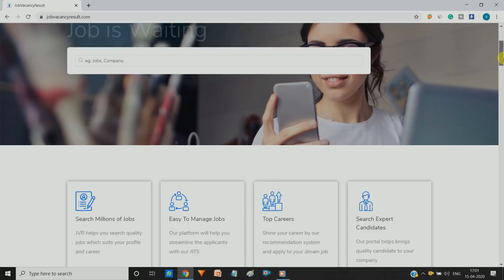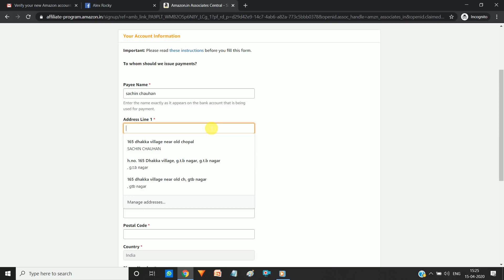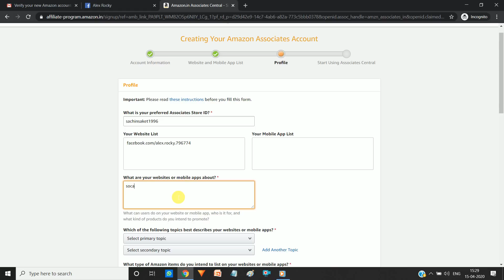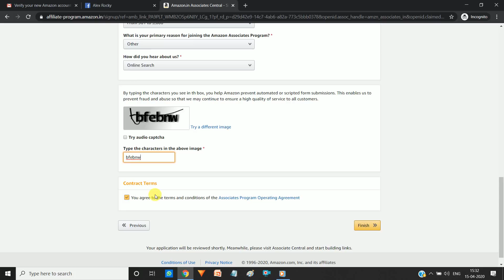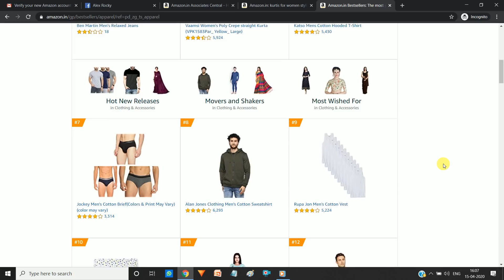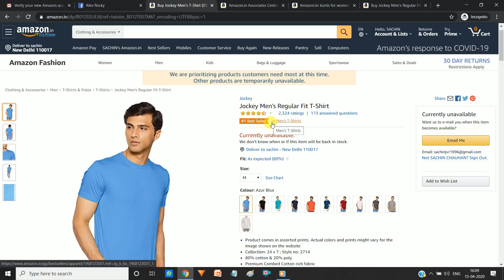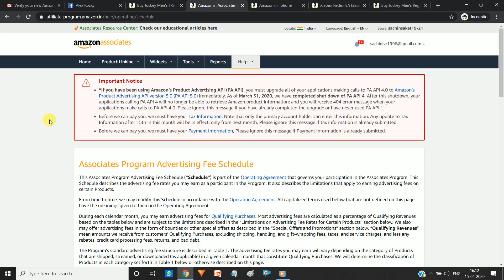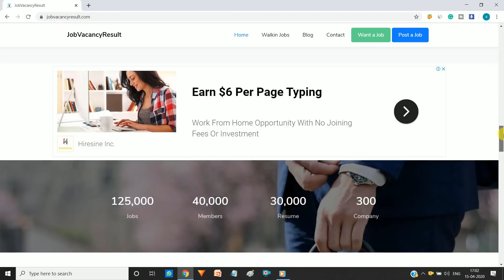Good income part time job | Work from home | freelance | Amazon Affiliate | पार्ट टाइम जॉब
Best income work from home with "Amazon Affiliate Programme". 100% genuine. Zero Investment.
The Website link of "Amazon Affiliate Programme" for laptop/mobile is given below:-"अमेज़न एसोसिएट प्रोग्राम" में ज्वाइन करने का लिंक नीचे दिया है:-

JVR, a research based, cutting-edge HR Tech platform strives to establish a healthy ecosystem that bridges the gap between job seekers and job recruiters. It acts as a direct link between job recruiters and job seekers. JVR’s uniqueness is the filtration of White-Collar and Blue-Collar applicants as well as jobs. JVR has focused on adding value to the profiles of the Blue-Collar applicants as well to assist them gain the best opportunities out there.